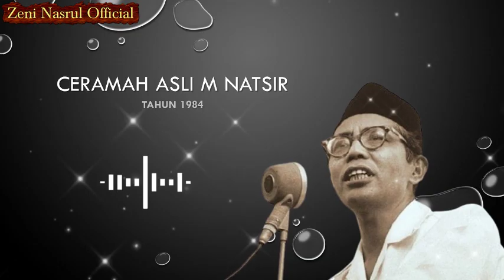Ceramah Langka M Natsir Tahun 1984 Era Orde Baru